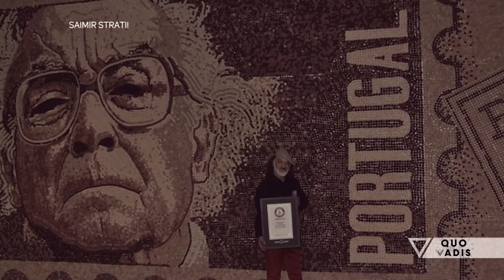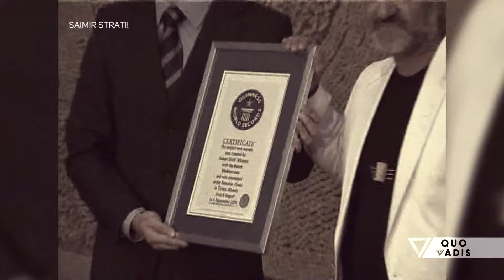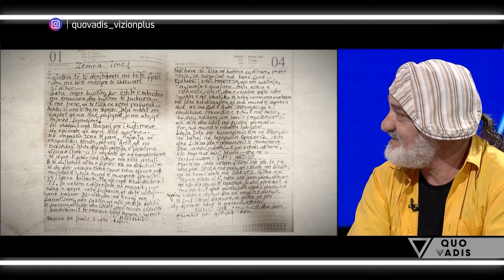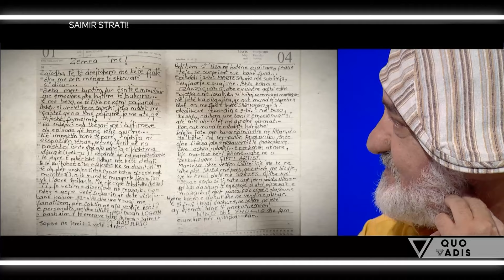“Kafshoj gjuhën për Shqipërinë”/ Saimir Strati synon rekordin e 12 GUINESS: S’kam ku t’i ekspozoj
Saimir Strati!